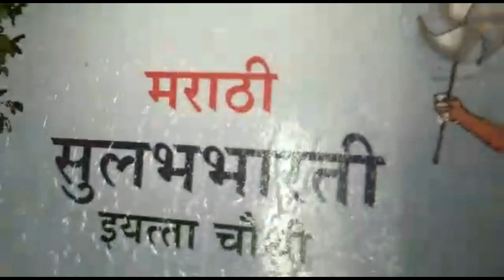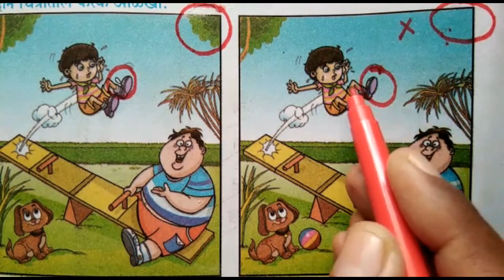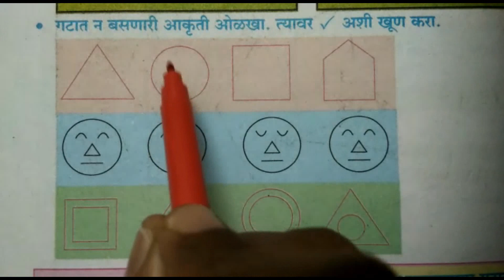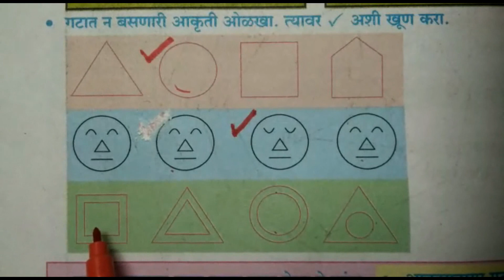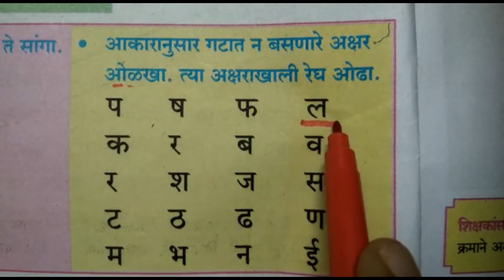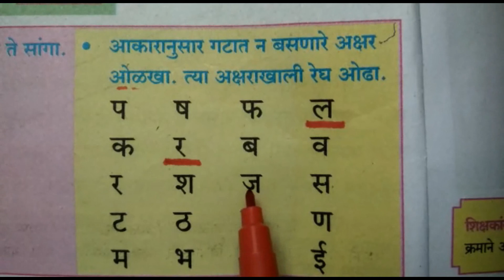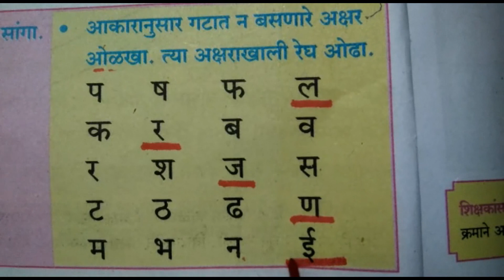Std 4th मराठी सुलभभारती इयत्ता चौथी - ६.फरक ओळखा / Marathi Sulabhbharti 6. Identify Difference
Explained in detail in easier manner so children can understand properly.